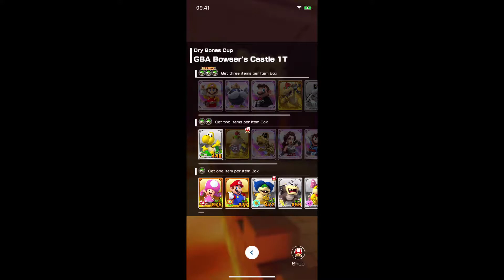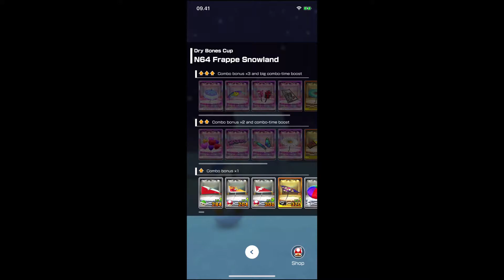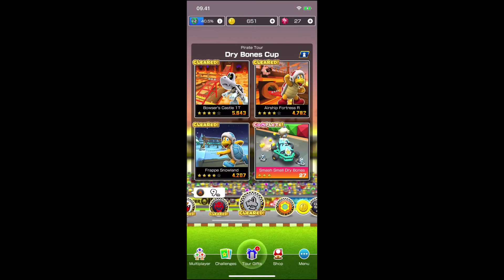Mario Kart Tour - Gameplay Part 11 Walkthrough - Dry Bones - Pirate Tour (iOS, Android)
📱🎮 Game Description :
Mario Kart Tour is a trademark of Nintendo.